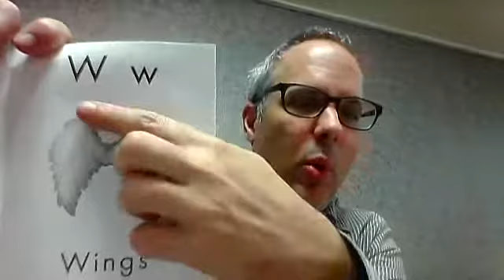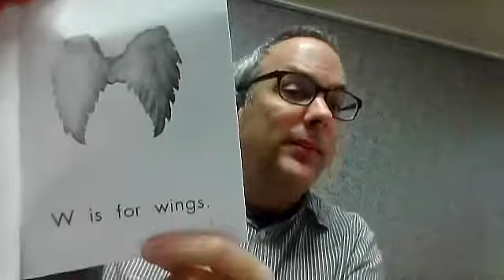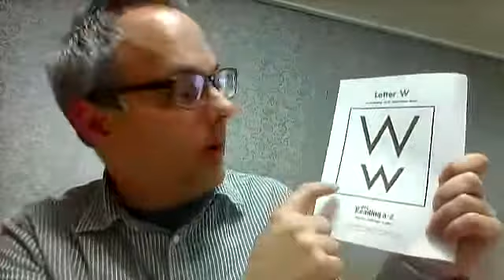alphabet book Ww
a reading of the Reading A-Z alphabet book Jj